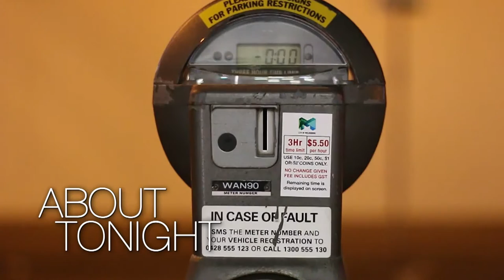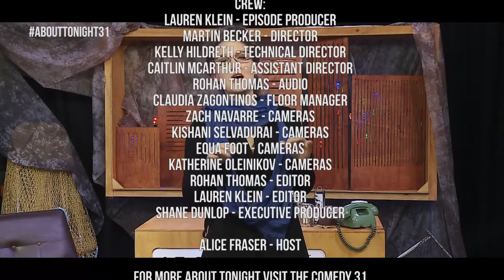ALICE FRASER - ABOUT TONIGHT S07E01 - (7/12/16)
Kicking off season 7 of About Tonight is "well known late night comedic television show host" Alice Fraser (@aliterative) walking us through the smoothly oiled late night production that is about About Tonight. She is joined by guests Frank Dixon, Geraldine Quinn, Hollywood reporter Roger, Battle Reporter Roger, 'Jane Doe', and scientist Roger on this apocalyptic night.

Filmed in the C31 studios. We gave the late night studio keys to some of Australia’s best up and coming comics to do with as they please.